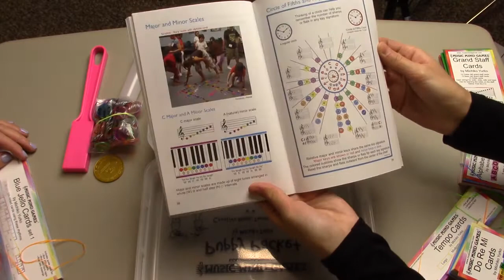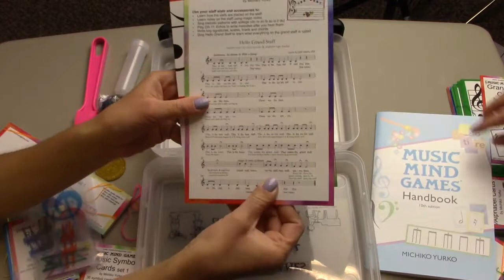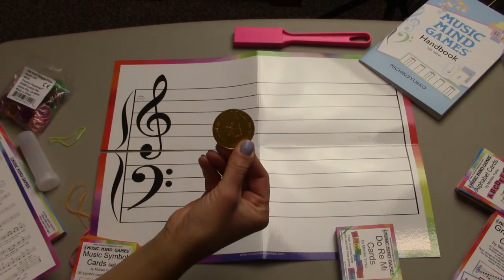Puppy Packet What's in the package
Quick video of the contents of the Puppy Packet by Michiko Yurko